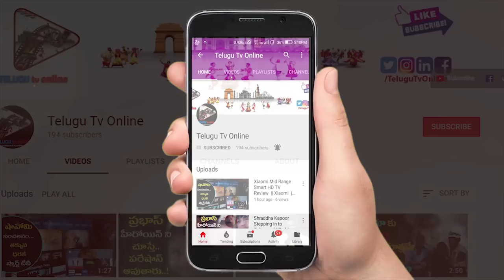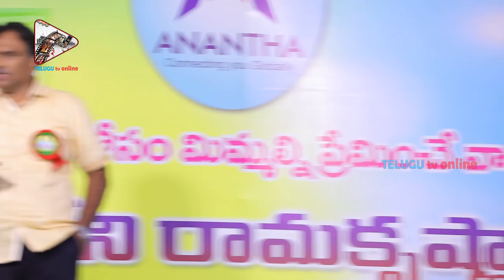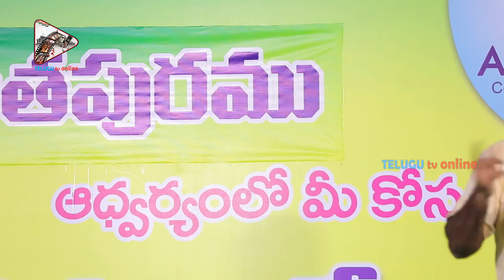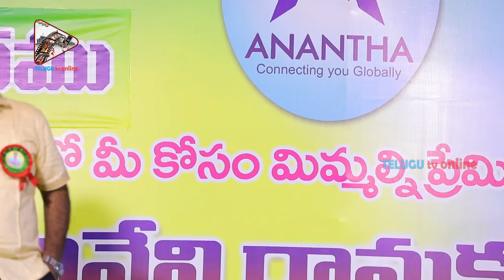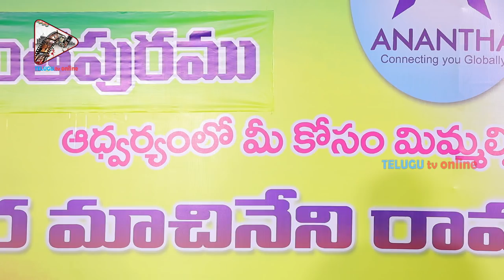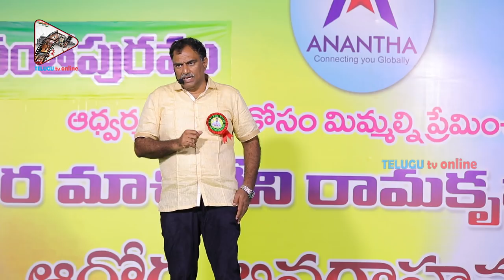Veeramachaneni Diet Full Program at Ananthapuram | Sugar Cure Program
For the complete list of Veeramachaneni Diet Recipe videos by Kranthi Garu And Abhi :

Drumstick Curry by Kranthi Garu

Fish Fry for Veeramachaneni Diet

ButterMilk Prepared by Kranthi Garu

Sorakaya Masala Curry for Veeramachaneni Diet